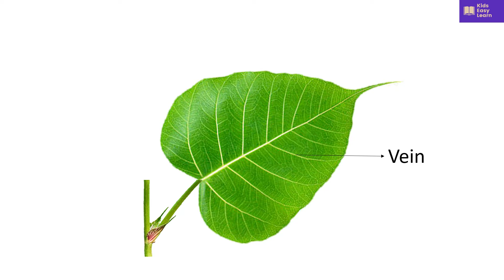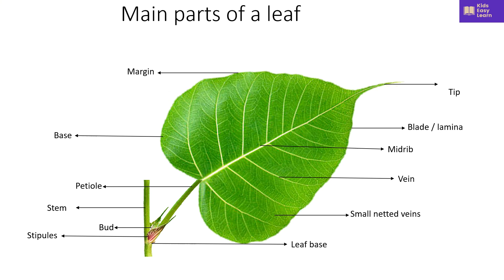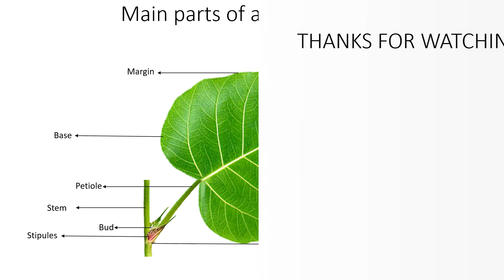Parts Of A Leaf